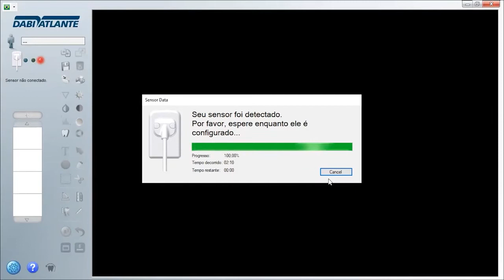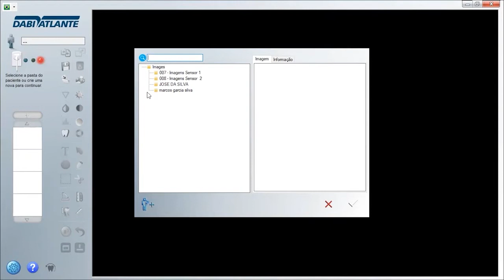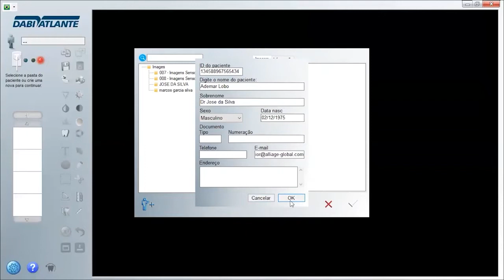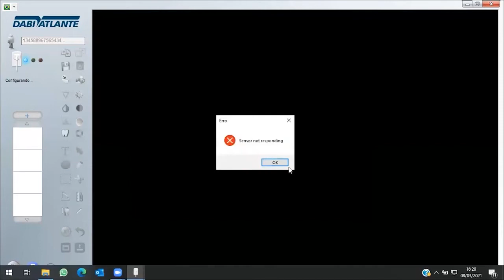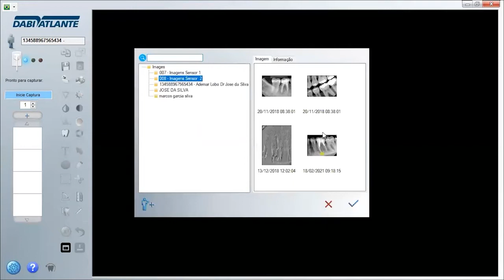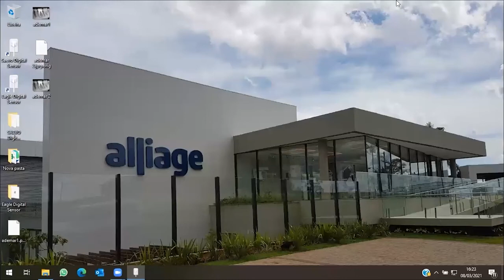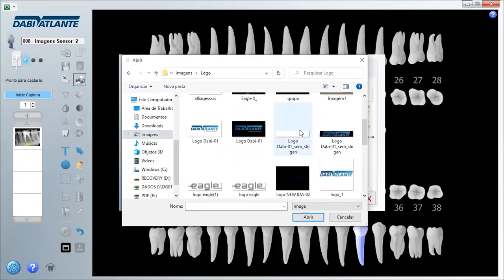Eagle Digital Sensor - 03 Ferramentas de Edição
Terceiro vídeo de uma série voltada ao Eagle Digital Sensor.

Como utilizar o programa, suas funcionalidades e ferramentas de edição.

Nessa série você aprenderá todos os por menores relacionados a esse equipamento, e te garanto que ele será de grande acréscimo ao seu consultório, tornando-o mais moderno e adaptado para os pacientes atuais.